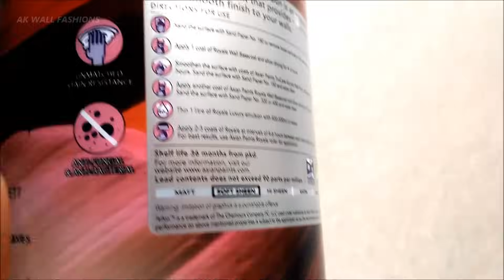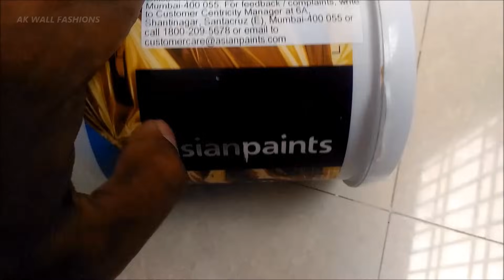🎨 Asian Paints Royale Play Metallics Ragging Wall Design-CreamCustard-LightOchre|Interior Design 🎨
Name: Sasi
Work Location: Chennai Only

Asian Paints Royale Play Metallics Ragging Wall Design - Cream Custard - Light Ochre - Interior Design

Depth Wall Details:

Ragging Design in Royale Play Metallics.

Base Coat: Asian Paints Royale Luxury Emulsion
Base Coat Color Name: Cream Custard
Base Color Code: 7897

Top Coat: Light Ochre
Top Coat Color: M7926

Other Three Walls:

Name: Asian Paints Royale Shyne
Color Name: Sugared Nut
Color Code: L126

Ceiling Details:

Ceiling: Tractor Emulsion Advanced White